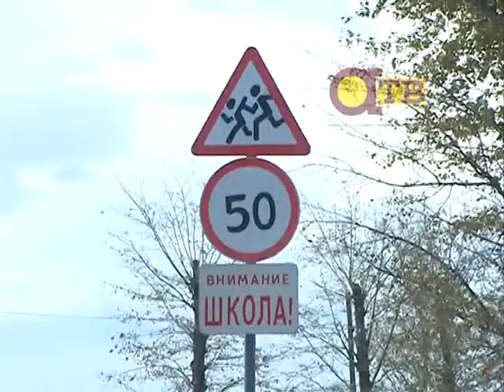ГИБДД предлагает, администрация города отвергает